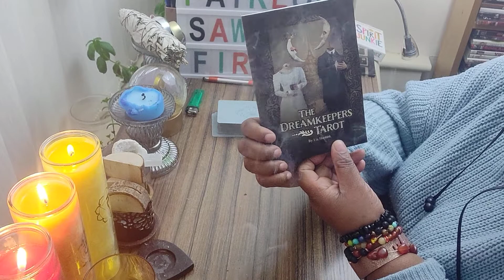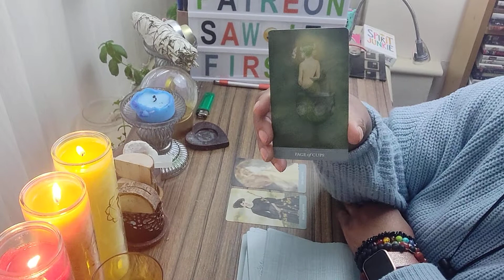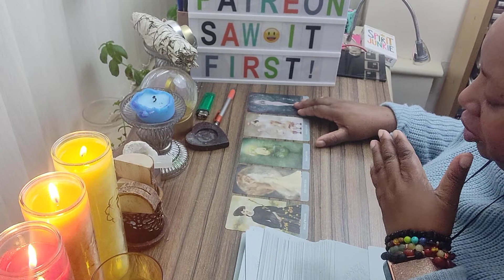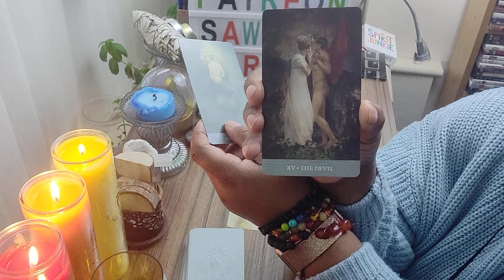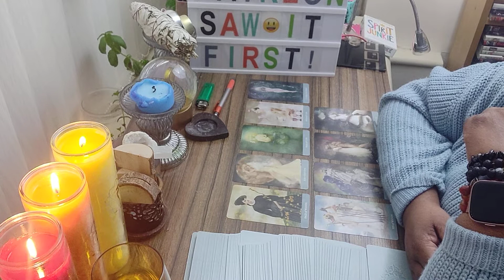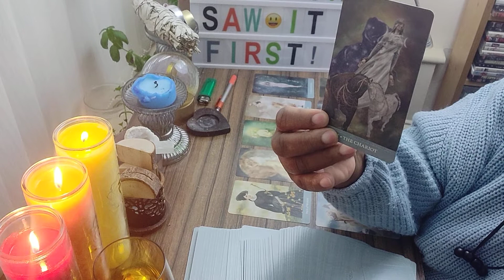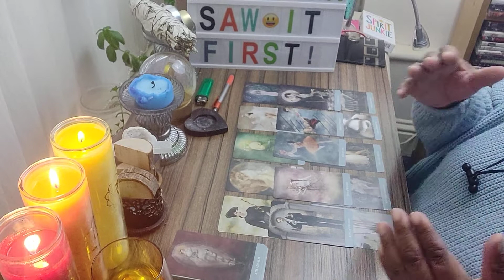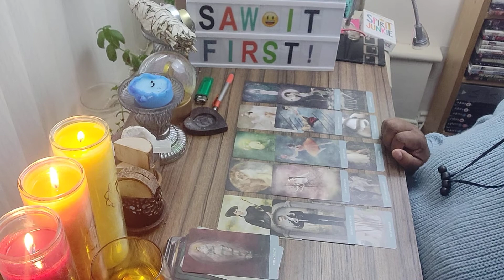WILL THEY TRY AND TEMP YOU BACK TO THEM?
What ah gwan peeps what ah gwan it's Valerie's Natural Oracle